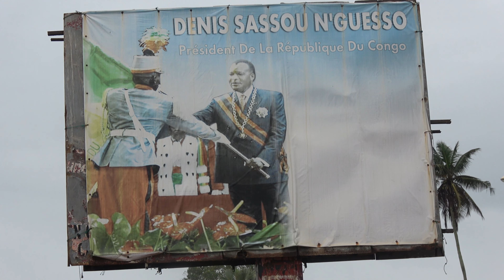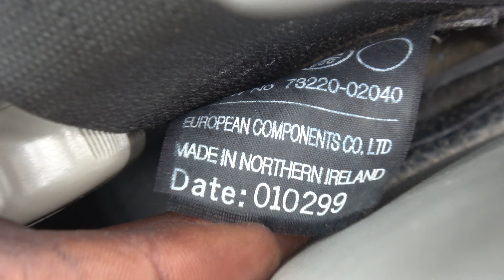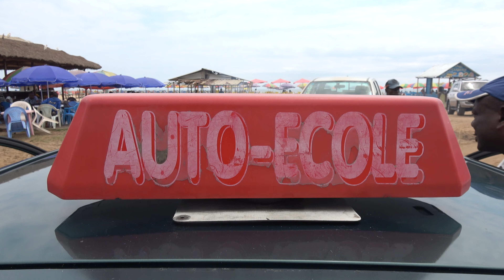Driving lessons in Pointe Noire, Congo